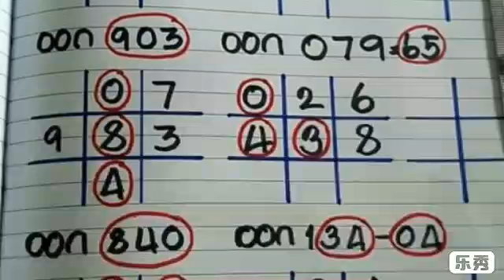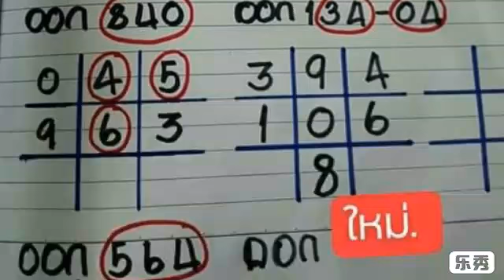เข้ามาแล้ว 7 งวดต่อเนื่อง วิ่งบน วิ่งล่าง ตามต่อ งวด 16 2 2562